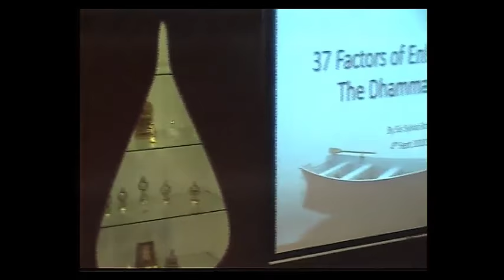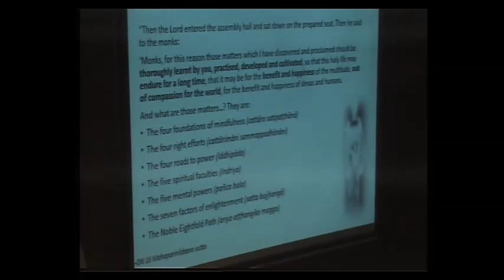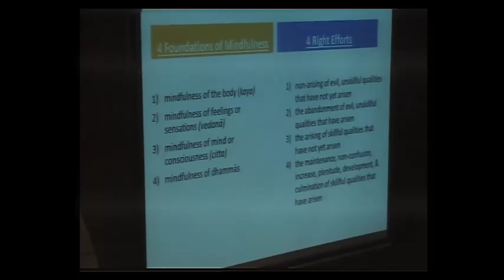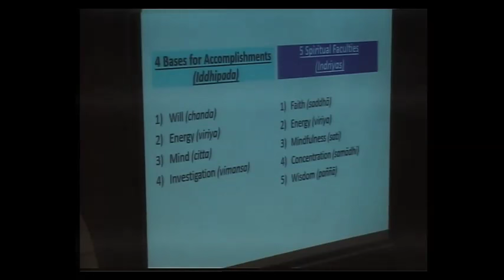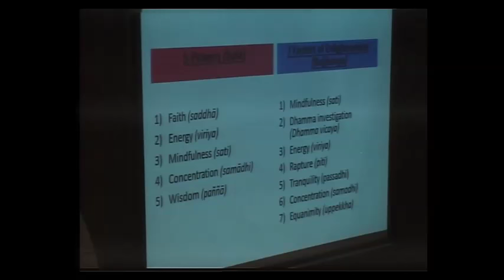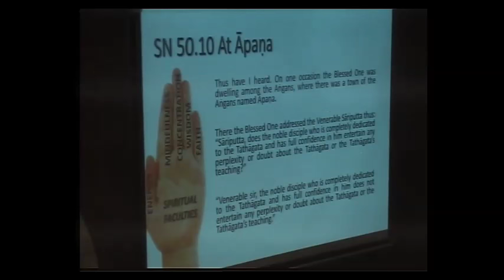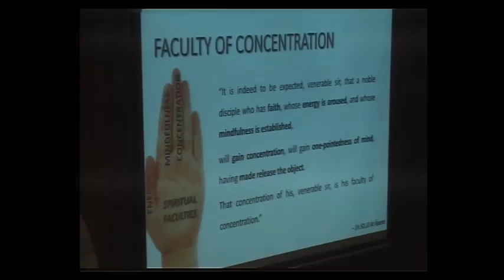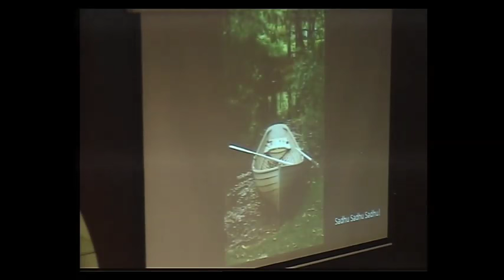37 Factors of Enlightment -The Dhamma Journey - Sylvia Bay - 20160904